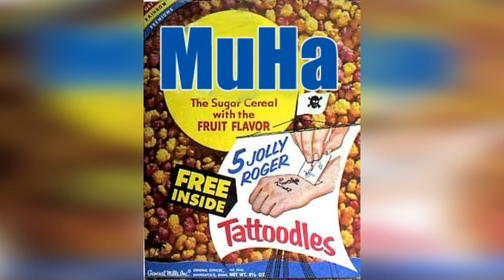MuHa - Weed Eye